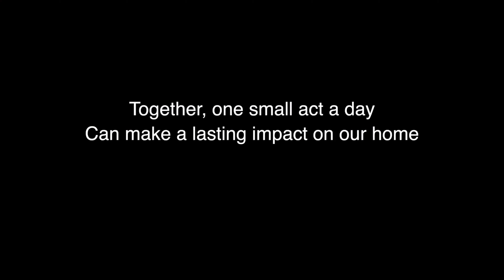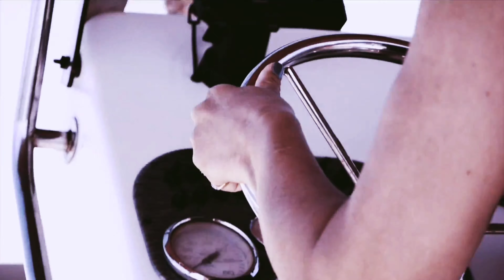AMVR CAT JANICE THE OCEAN FOR YOU REVERSE VERSION 1 NOT OFFICIAL FULLY REMASTERED 4K 60FPS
The Ocean (for you) › Released

2020

AI Overview

"The Ocean" by Cat Janice was released on November 27, 2020. You can listen to "The Ocean" on Spotify and YouTube.

Cat Janice, whose real name was Catherine Janice Ipsan, was an American singer-songwriter. She was born in Northern Virginia on January 20, 1993 and died on February 28, 2024 after a battle with sarcoma cancer. Janice first noticed a lump in her neck in 2022 and was diagnosed with sarcoma, a rare cancer of the bones or soft tissue. She underwent surgery and chemotherapy, and posted updates on her social media, including videos of writing music and shaving her head while undergoing treatment.